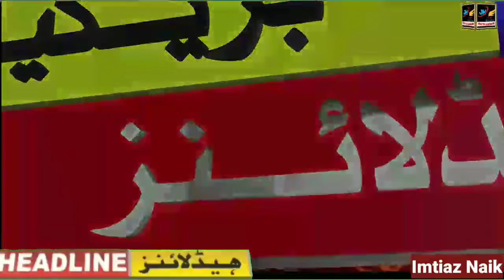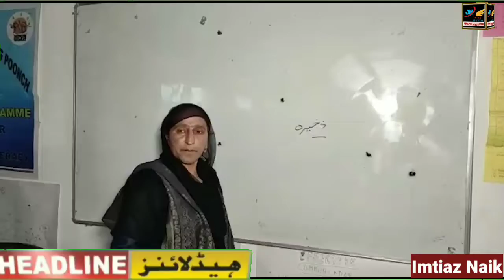Today Top 20 Headlines News || By Imtiaz Naik